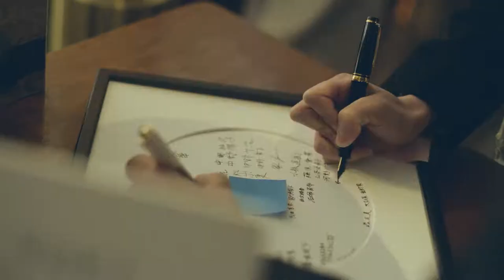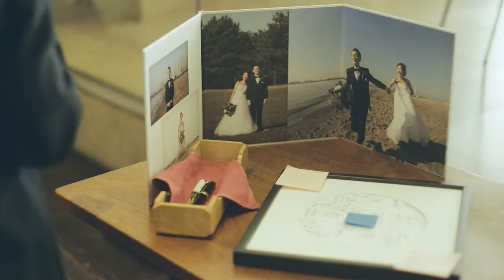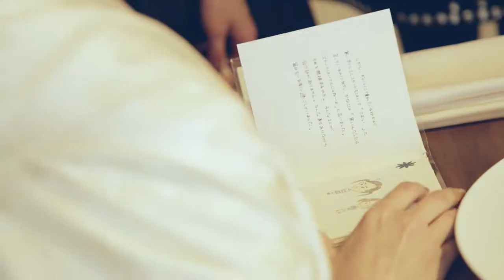Taro + Yuki CLASKA WEDDING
最新のRED/8Kセンサーと8mmフィルムが恋をした。
表現方法としてあれこれやってますが、ぶっちゃけカメラ
とかレンズとかどうでもよく、素敵なカップルと素敵な
ゲストがいれば、素敵な時間は流れます。風が強い当日、新婦
のベールと雲を吹き飛ばし、きれいな富士山が顔出しました。
Director/Cinematographer: 酒井 洋一 (Yoichi Sakai)(HIGHLAND)
Photographer: 奥川 ススム (Susumu Okugawa) (Susumu Okugawa)(ES MARE)
Hair & Make Up: 青柳 美恵 (Mie Aoyagi)(LAURUN)
Flower: 若井 ちえみ (Chiemi Wakai)(duft)
Sound: Yasuharu Okochi(Sound Couture)
MC: 種村 裕美 (Tanemura Hiromi)
Planner: Chizuru Aihara(CLASKA)
Editor: TKY
Location: CLASKA
SHOT BY RED EPIC-W HELIUM
BRAUN NIZO 561 MACRO / Kodak VISION 3,50D,200T